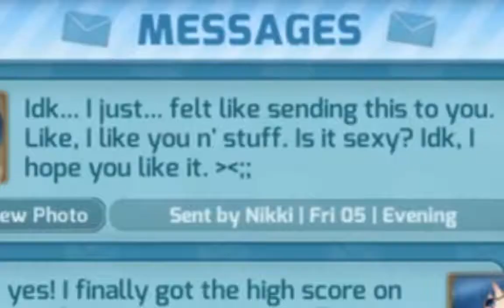TIME FOR EVERYBODY TO BE UNCOMFORTABLE |Huniepop Finale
I have absolutely no regrets